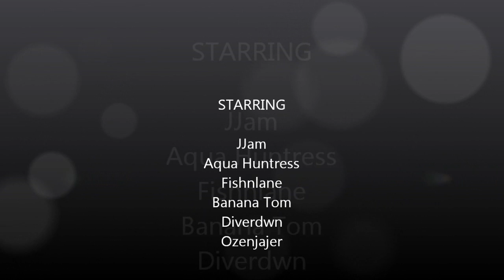Team Tuna music by neville brothers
our tuna trip
all music by neville brothers